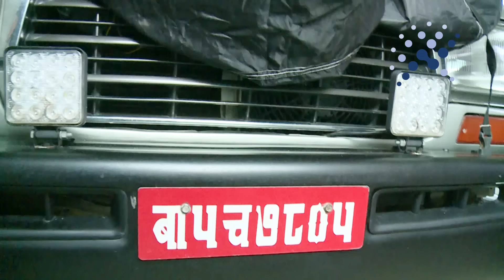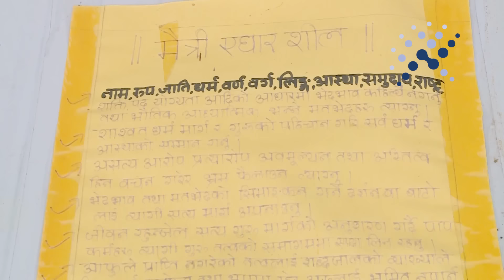तपस्वी रामबहादुर बम्जन Search Operation, सिन्धुली II Ram Bahadur Bomjon